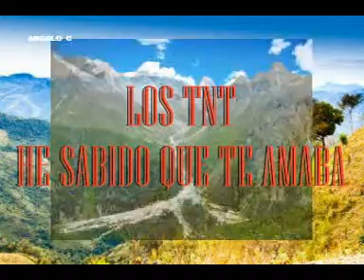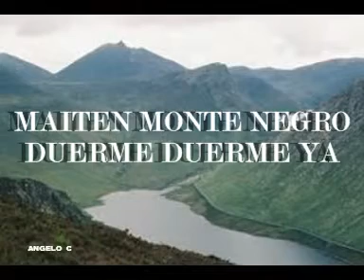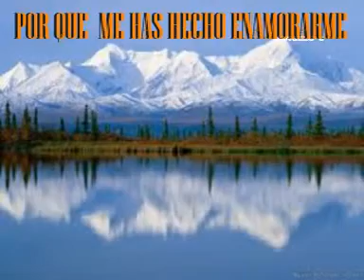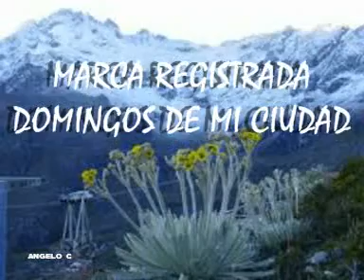VIEJAS Y PERDIDAS CANCIONES - 24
VIEJAS Y PERDIDAS CANCIONES - 24 VUELVEN ESAS CANCIONES DEL AYER - EL GRUPO LOS TNT - HE SABIDO QUE TE AMABA - MAITEN MONTENEGRO - DUERME DUERME YA - GIMENO - POR QUE ME HAS HECHO ENAMORARME - NANCY RAMOS - PARA NUNCA MAS LLORAR - ROBERTO LIVI - AVECES - MARCA REGISTRADA - DOMINGOS DE MI CIUDAD - VIDEO Y CANCIONES  MONTAÑAS  DEL MUNDO - REALIZADO POR ANGELO C DESDE VENEZUELA PARA EL MUNDO - MUSICA DEL MUNDO RECORDAR ES VIVIR